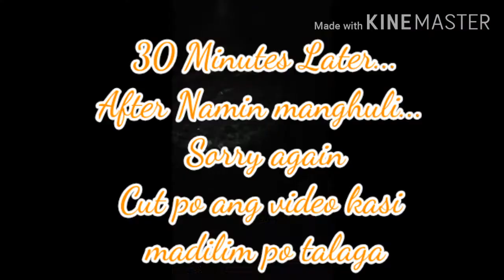Covid-19 Crabbing|Crab Hunting|Cooking Crabs|Ofw in Bahrain|GGM'S VLOG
Hello everyone welcome to my chanel GGM'S VLOG